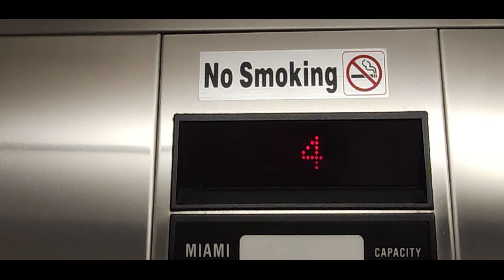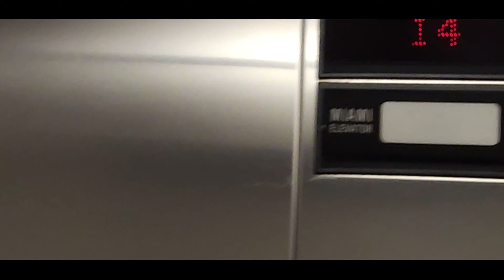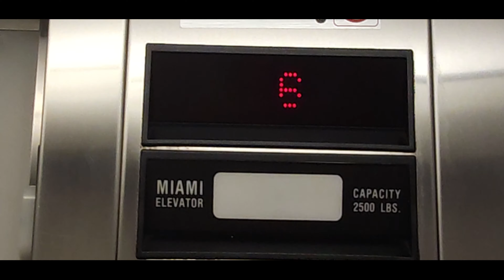Custom Miami/Dover Impulse Traction Elevators @ Casa Grande Towers Condo I in Brickell in Miami, FL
I can't believe it's my first time seeing custom Dover Impulse fixtures.
Elevator Facts

Brand: Miami/Dover
Model: SPF
Hoist: Traction
Fixtures: Dover Impulse
Type: Passenger
Capacity: 2500 lbs
Speed: 50fpm
Video Facts

Date Recorded: 5/7/24
Recording Device: Samsung Galaxy S23 Ultra
Formats: 1080p 60fps Ultra-wide angle
Other Elevator Enthusiasts: None